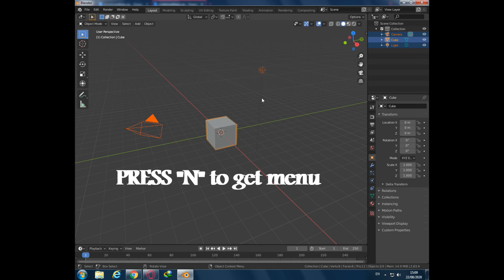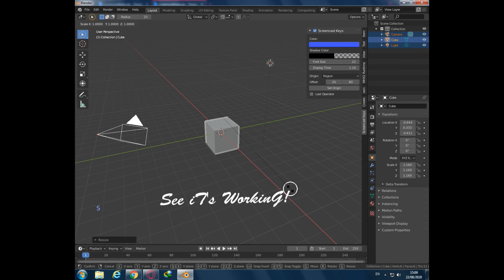How to Screen Cast Keys in Blender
This is the tutorial on How to Screen Cast Keys in Blender 2.8.
Music used in Video --- 🎵 Track Info:

Title: Eternal Flame by Lahar